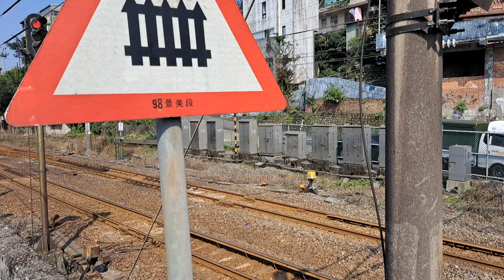280次斗六發車經由山線開往花蓮的EMU3000型十二輛編組EMU3020皮蛋豆腐騰雲號綠色帶新城際自強號列車，和7505次R165單柴電頭+數節水泥斗車貨列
112/3/1瑞芳逢甲路10:17分拍攝280次斗六發車經由山線開往花蓮的EMU3000型十二輛編組EMU3020皮蛋豆腐騰雲號綠色帶新城際自強號列車，和7505次R165單柴電頭+數節水泥斗車貨列